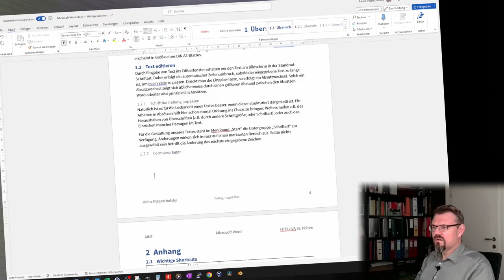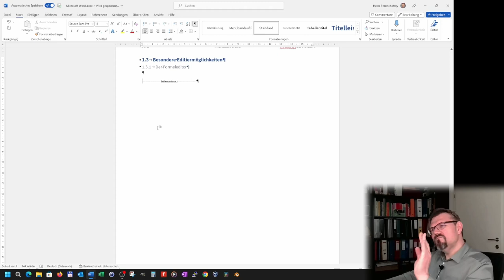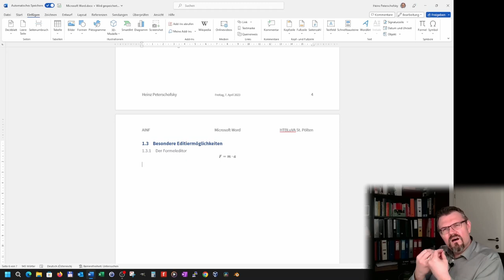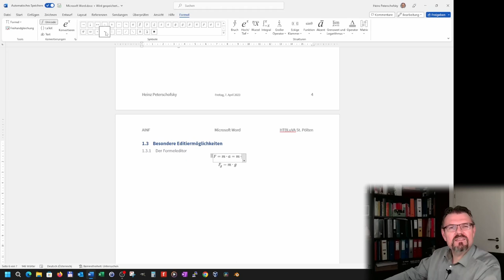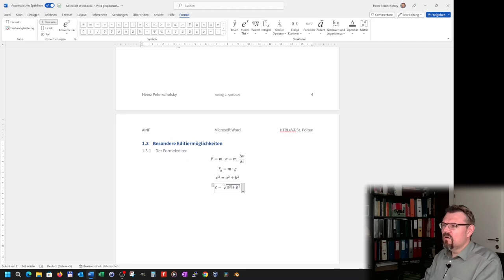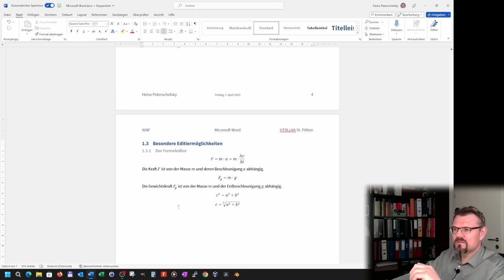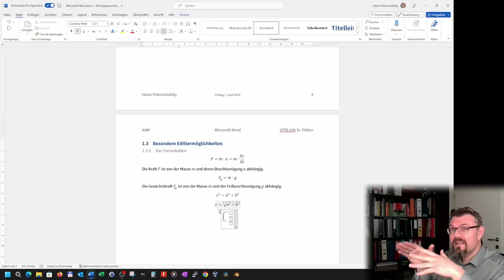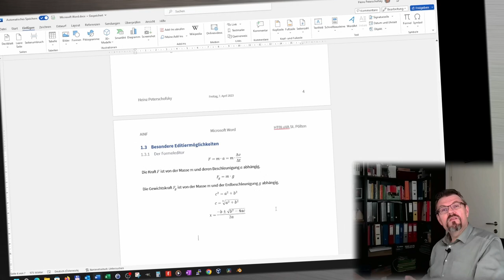Word 16: Formeln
In technischen Dokumenten muss man oft mit Formeln arbeiten. Hier wird erklärt wies man das in Word realtiv komfortabel erledigen kann.